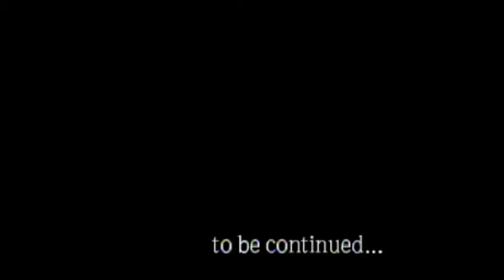Let's Play Megaman Legends Part 12.4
Yep the Bonns get the awesome treasure, but at least it ended on a good note. That's it for Let's Play Megaman Legends, and I shall do an LP on Legends 2 once I get a copy of it.
See you next Let's Play, and I hope you've all enjoyed!